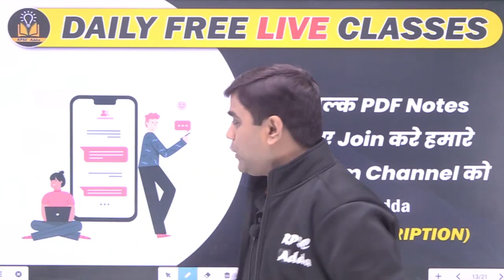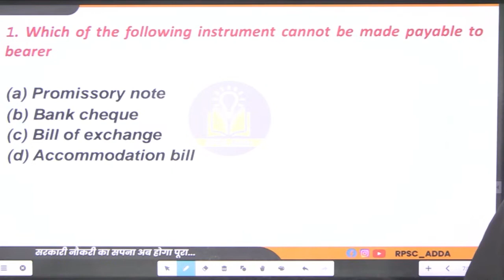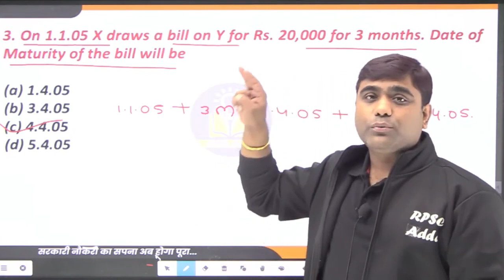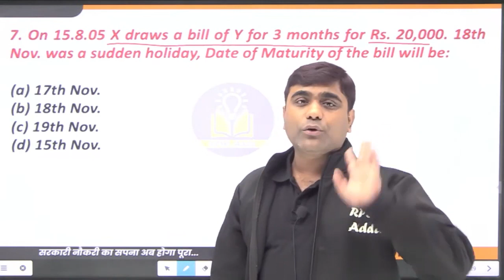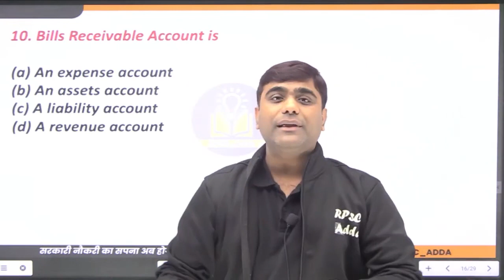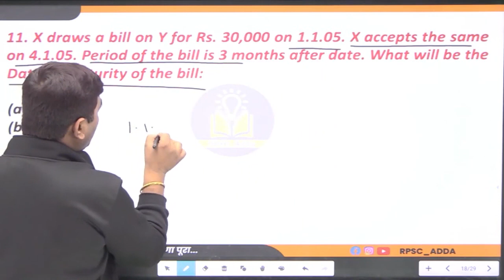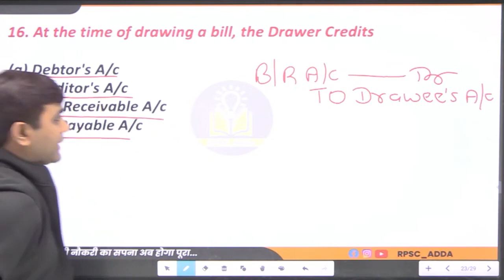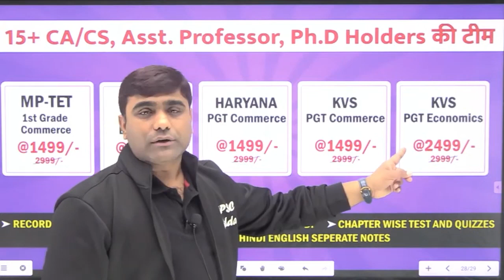Bills Of Exchange | Accounts | MCQs | Haryana PGT Commerce | Day-13